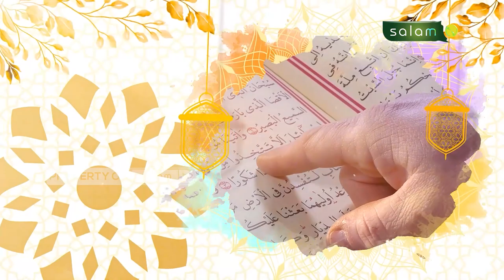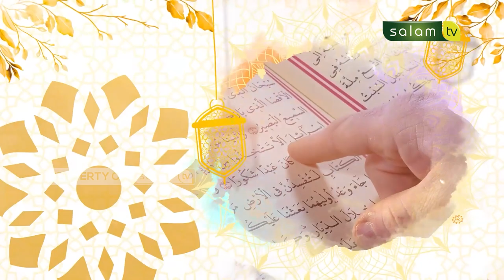Tajwid Al-Qur'an : Hukum Nun Sukun Dan Tanwin - Ustadz Abdi Aldila Putra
Tonton SALAM TV di:
Frekuensi : 3773
Simbol Rate : 10.280
Polaritas : Horizontal
🔴 My Republic: Ch 285

💳 Bantu Operasional Dakwah @salamtelevisi :
| Bank Muamalat
| Kode 147
| an. Salam TV Peduli